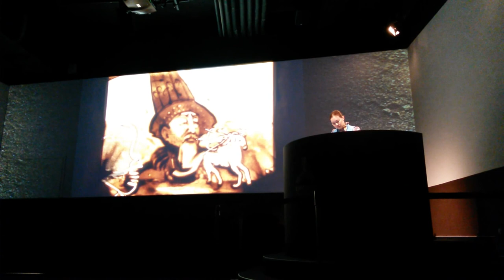EXPO Milan 2015. Kazakhstan Pavilion. Павильон Казахстана - 1 Minute Story NS